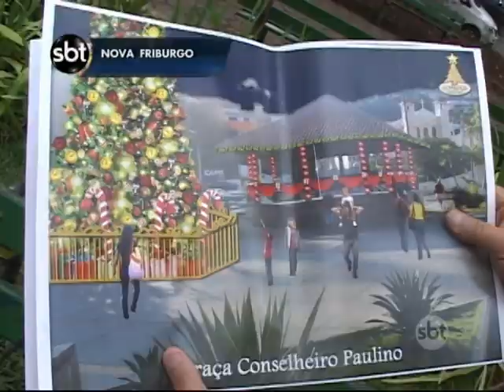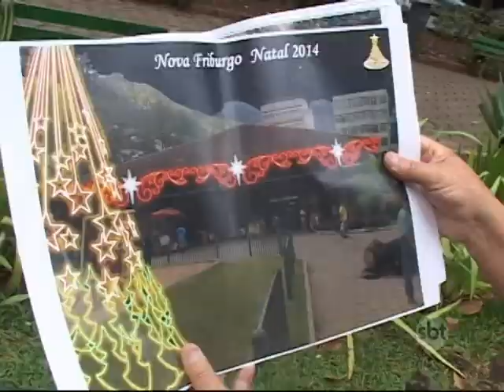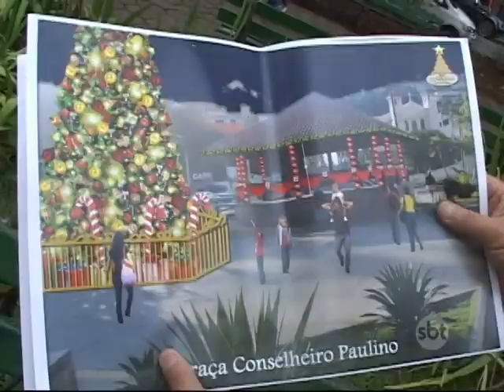Instituto Francisco Faria transforma Praça Getúlio Vargas em Praça Encantada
O clima de natal já está chegando em Nova Friburgo. O Instituto Francisco Faria patrocinou um projeto super bacana e dentro de alguns dias a Praça Getúlio Vargas e a Praça de Conselheiro Paulino vão ficar encantadas e repletas de magia especialmente para o natal.